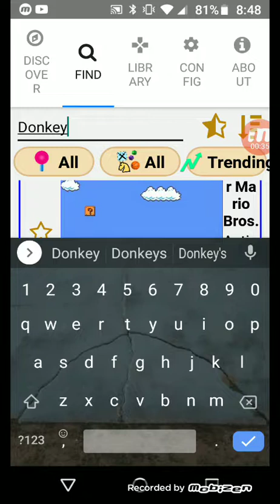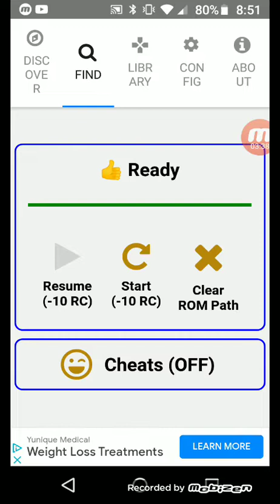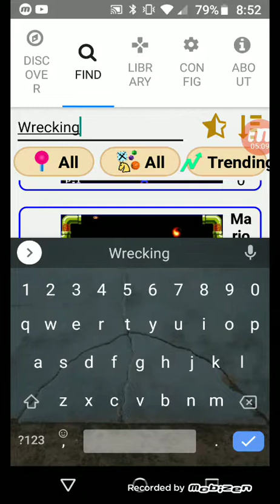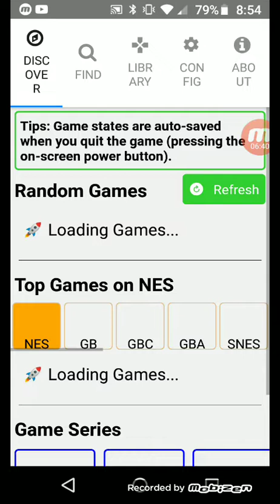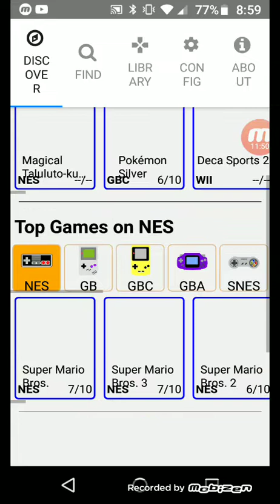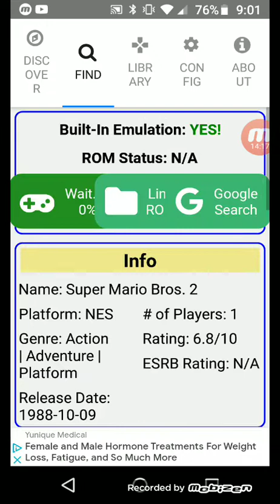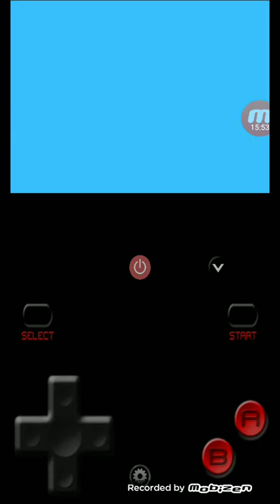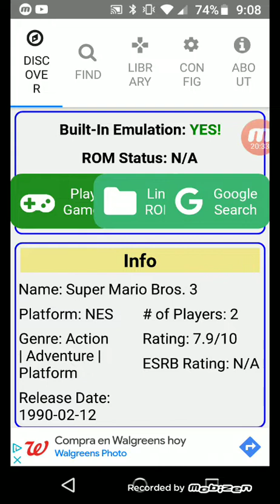Evolution of SUPER MARIO 1981 - 1988